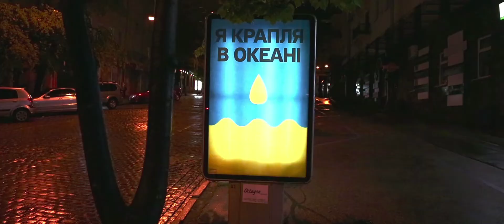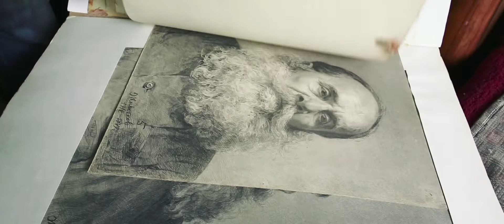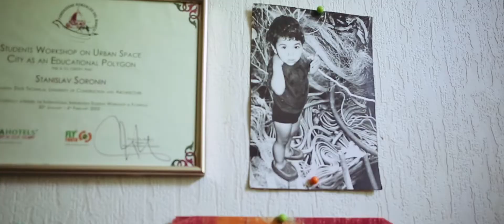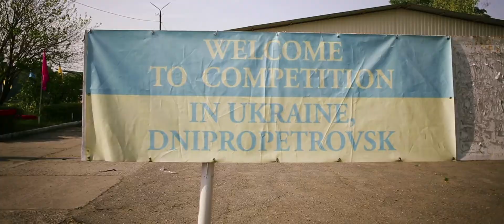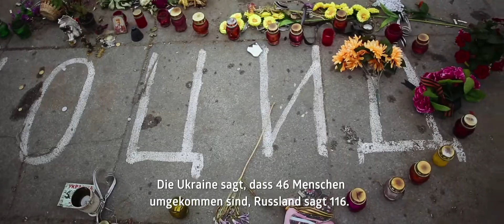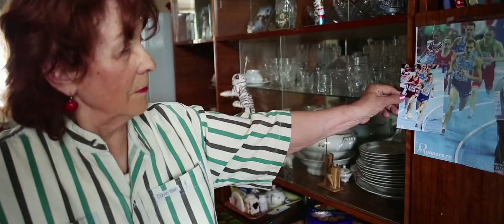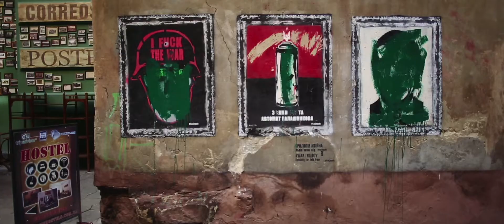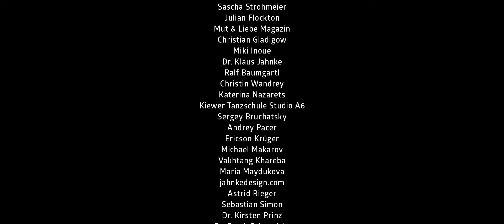Road Movie Ukraine — ein Dokumentarfilm von Olga Petrova & Lutz Jahnke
Road Movie Ukraine — in 17 Tagen quer durchs Land… Internationale Interessen zwingen die Ukraine zur Zerreißprobe. Ein erneutes Kräftemessen zwischen den großen Mächten dringt bis in unsere Wohnzimmer und zeigt uns täglich, nun schon über Wochen, dass Kant'sche praktische Vernunft den Neuzeit-Proleten nichts entgegenzusetzen hat. Wieder einmal zeigt sich grausam die extreme Sucht der Oligarchen nach Ressourcen, Blut und Macht. Ausgetragen wird diese Manie auf den Schultern derer, die mit all ihrer Kraft versuchen, einzig ihre bedrohte Existenz zu retten. Landflucht, Verzweiflung und Resignation sind die fassbaren Mittel, mit denen eine Bevölkerung versucht, ihren politischen Agitatoren zu entfliehen. Familien werden nicht nur räumlich, sondern auch in ihren Grundfesten ideologisch geteilt. Das haben Olga Petrova und Lutz Jahnke auf Ihrer Reise vom 11. Mai bis 02. Juni 2014 durch die Dreharbeiten zu Ihrem Dokumentarfilm »Road Movie Ukraine« hautnah erlebt und mit Ihrer Kamera festgehalten. Beiden wurde abgeraten diese gefährliche Aktion in Angriff zu nehmen. Aber... Mit Muffensausen traten die beiden Ihren Trip ins Ungewisse an und trafen unerwartet auf den Ukrainischen Frühling. Auf Menschen die nach einem menschenverachtenden Herbst und einem harten Winter voller erleichternder Wonne, die Pause um die Wahlen herum, landesweit in der heiteren Sonne verbrachten. Die Krim war da schon fein säuberlich mit dünnem Faden wie ein Warze abgetrennt und Separatisten und ukrainische Soldaten bastelten an Barrikaden aus leicht entzündlichen Autoreifen, nicht nur in Kiew auf dem Maidan sondern eben leider im Osten. "Was macht das mit den Menschen, wenn am Rande der EU für Freiheit gestorben wird?" fragten sich der Deutsche Lutz Jahnke und die Ukrainerin und in Deutschland lebende Olga Petrova. Diese Frage führte die Beiden fast durch die ganze Ukraine. Von Freunden zu Freunden, von Bekannten zu Bekannten, von Zufall zu Unerwartetem. Bis ins europäische Parlament nach Strasbourg, zur Sitzung der Grünen und deren Vorsitzenden Rebecca Harms und damit auch erneut zu einem Ihrer Protagonisten Dmytro Kutovyi, der inklusive ukrainischer Delegation zu Vorträgen geladen war. So entsteht via öffentliche Verkehrsmittel und nahezu ohne Fördermittel, nach und nach der Dokumentarfilm Road Movie Ukraine 2014, auf der Suche nach dem was einen Ukrainer erst zu einem macht und was die Liebe damit zu tun hat. Ein vielschichtiges Portrait, über Menschen in einem Land, indem wieder einmal niemand gefragt wurde, aber unfreiwillig alle mitmachen dürfen. Vielleicht handelt es sich bei diesem Musterbeispiel des Aufstandes aber auch um die Erweiterung des globalen Demokratieverständnisses? 65 minutes | digital | cinemascope language rus/ukr | subtitle german regie: olga petrova & lutz jahnke cutter: astrid rieger edditing: tomas zebis sound: frank pieper production-assistance: vladimir shapovalov contact: Web Der Film wurde gefördert durch: Convecto GmbH, Filmförderung Hessen, Atlantis Schwämme | Michael Schwinn, Fauzia Mia, Marianne Scheuplein, Olla Noll, und viele weitere mehr…